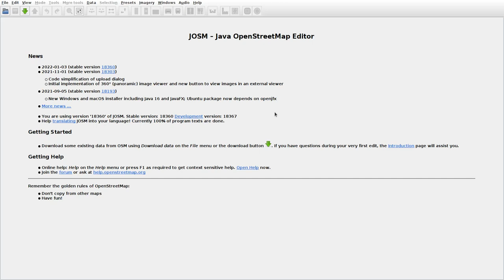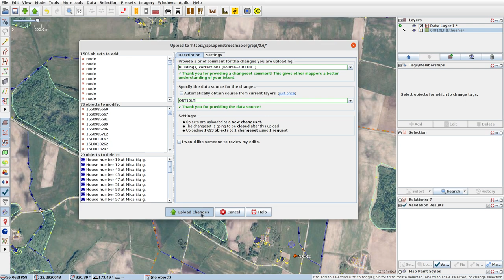JOSMrec0995 2022 01 28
Lithuania. Micaičiai, Patausalė. Tracing buildings (mainly) in JOSM for openstreetmap.